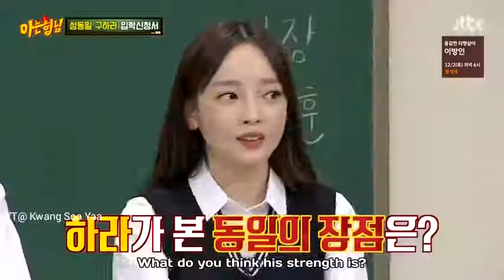Knowing Bros : Heechul learning about marriage through Sung Dong Il's story